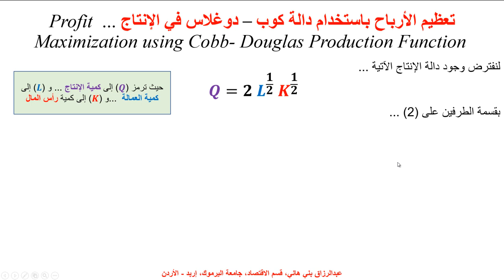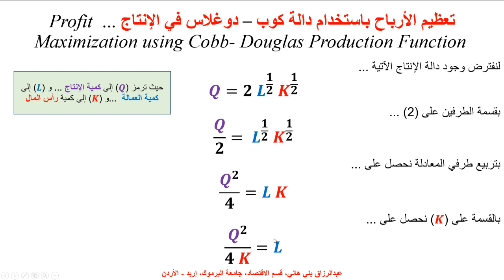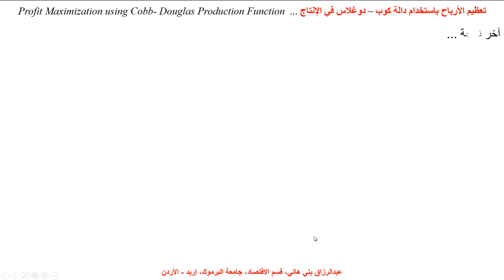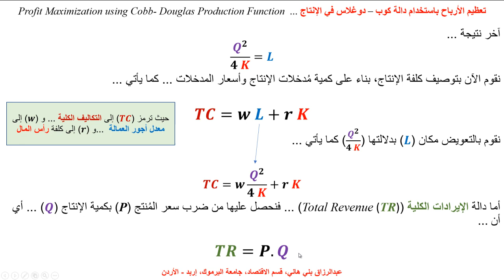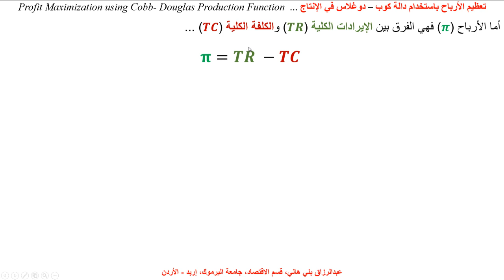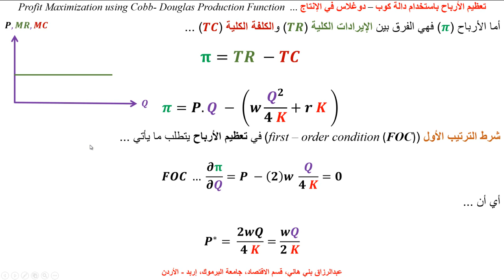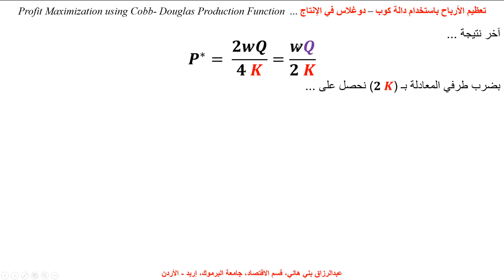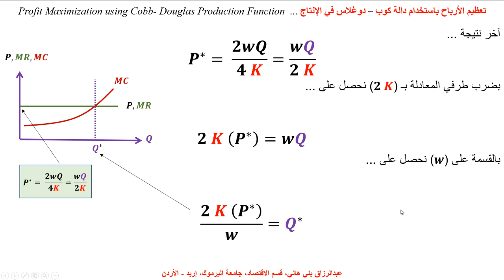تعظيم الأرباح باستخدام دالة كوب - دوغلاس Profit Maximization in Cobb-Douglas Production Function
يشرح هذا المقطع كيفية تعظيم الأرباح باستخدام دالة كوب - دوغلاس في الإنتاج، مع التمثيل البياني  Profit Maximization using Cobb - Douglas Production Function, Microeconomis, Production Theory, Theory of the Firm  ... اقتصاد جزئي، نظرية الإنتاج، نظرية المُنشأة